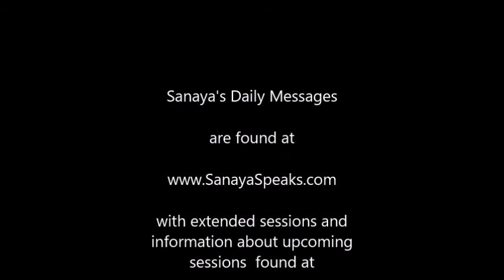What is Trance Mediumship - An Introduction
Provides an understanding of what is experienced during a trance mediumship or channeling session.  For information on the next live session with Suzanne,